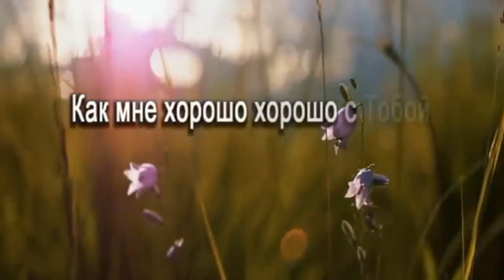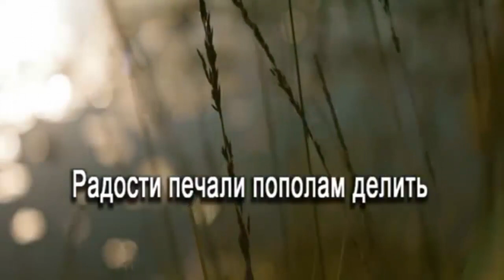Как мне хорошо плюс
Произведение «Как мне хорошо (плюс.mp4» созданное автором по имени православие лоо, публикуется на условиях лицензии Creative Commons «Attribution» («Атрибуция») 4.0 Всемирная.